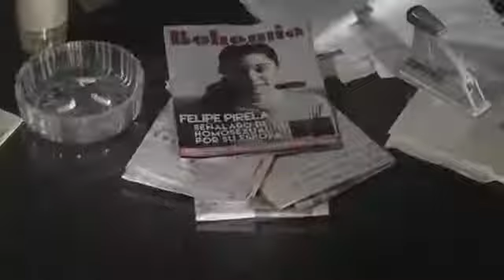El Malquerido - Tráiler Oficial - Español